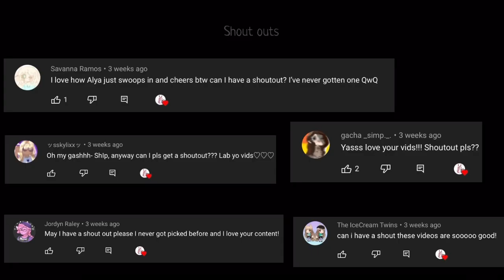Bamboleo Meme || MLB GC Skit